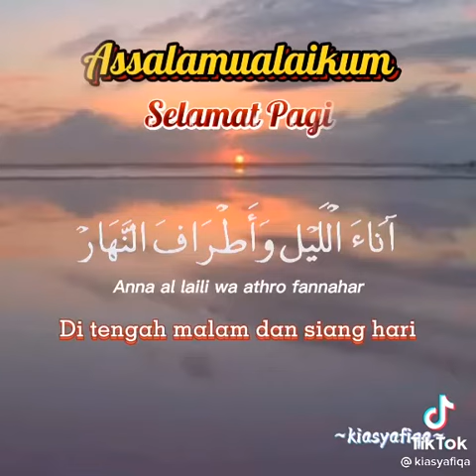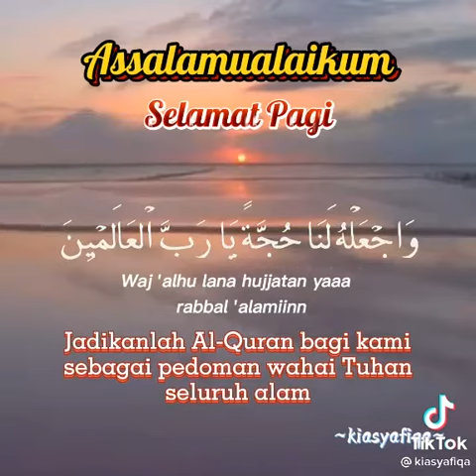Nasyid khatam Al-Quran